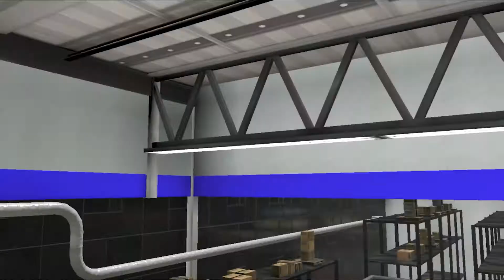Splatoon 3 CASUAL Moments That'll Punch You In The Face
GOOD EVENING GENTLEMEN

This Video is full of moments that may take away many of your braincells if watched in its entirety, it was very fun to work on and I hope you all also enjoy watching!

STAY AWESOME GENTS